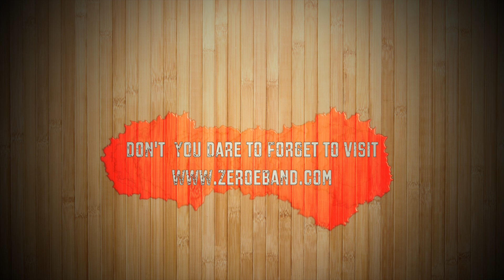0E - Hallelujah - Official Music Video - HD - Better Quality - Flying Circus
0E - Hallelujah - Music Video

0E - Hallelujah - Lyrics

The bible say's were all gonna die some day
You wish you just could spread your wings and fly away
He said that rain will fall like fire from his eye's
And all you parying bitches gonna burn in hell
You don't need to be afraid of the killer man
It's just the undertaker and his bad breath dog
You have to watch out for the evil goat head
His boning in the woods with a fork in his hand

Hallelujah Rock'n'roll
Hallelujah Rock'n'roll
Hallelujah Rock'n'roll
Hallelujah Rock'n'roll

Well it's time to fool around since the end is near
Stick your finger's in the ground  start barking around
You have to make a stand stop wanking with your hand
You have to find a whoman who knows here way around
Take a ride in the vet and let here give the man some pet
I'll rather live a sinner then a child grabing priest
If you live like Mr. Hokey Pokey
Put a smile on your face and let you rock the eternity

Hallelujah Rock'n'roll
Hallelujah Rock'n'roll
Hallelujah Rock'n'roll
Hallelujah Rock'n'roll

Hallelujah Rock'n'roll
Hallelujah Rock'n'roll
Hallelujah Rock'n'roll
Hallelujah!